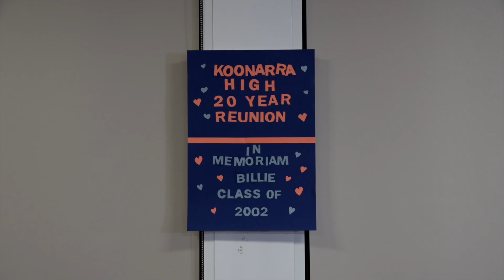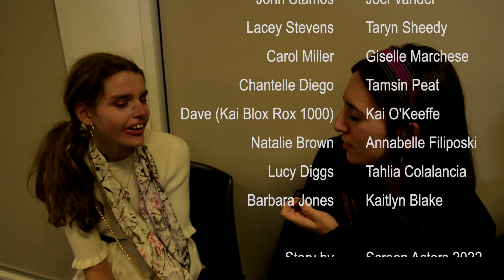Koonarra High Reunion - Short Film 2022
Red Theatricals' screen acting students created this film over 8 weeks. They began by creating the world and memorable characters. They then workshopped a story and plot by improvising scenarios and exploring themes and the comedy genre. The script was then written from these improvisations and filming happened over 3 weeks with a professional team.

Koonarra High Reunion is a great comedy piece and teens playing adults is our new favourite sub-genre! Enjoy.

If you want to learn to create memorable characters that make your audition standout.